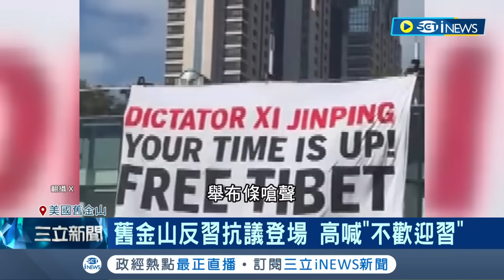抗議習近平訪美! 中國民運人士舊金山大集合 迎接習近平參加"拜習會"! 舊金山維安升級 中國領事館.民運界大拚場│記者 姚懷真│【國際局勢】20231112│三立iNEWS